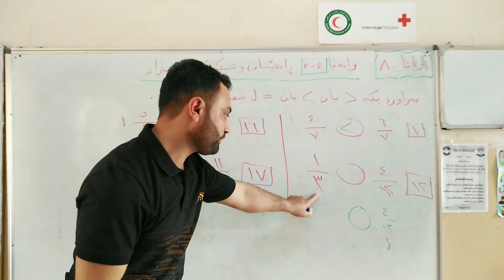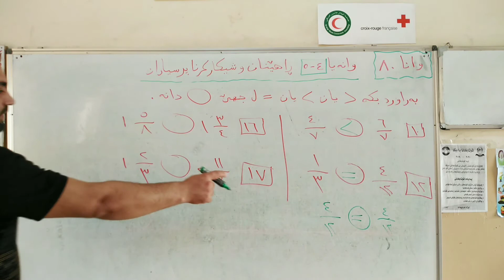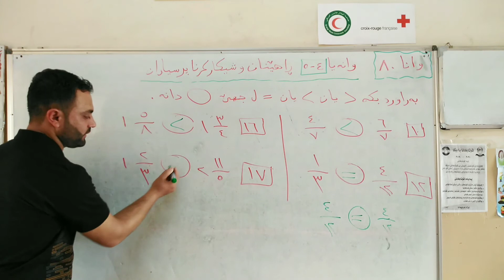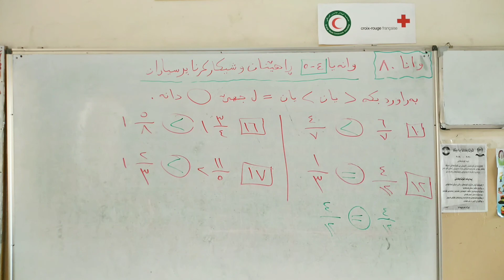بیركاری ـ پۆلا ٦ / وانا ٨۰ ( ٤-٥ ڕاهێنان و شیکارکرنا پرسیاران).